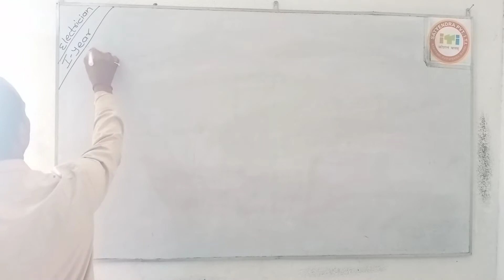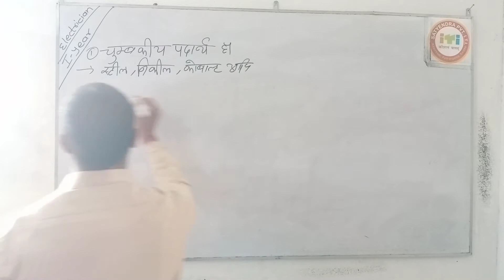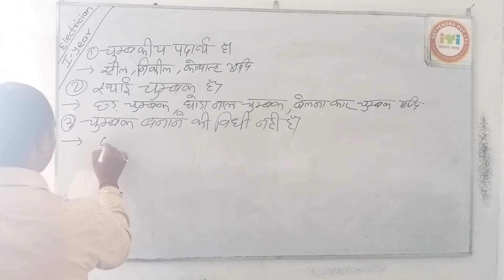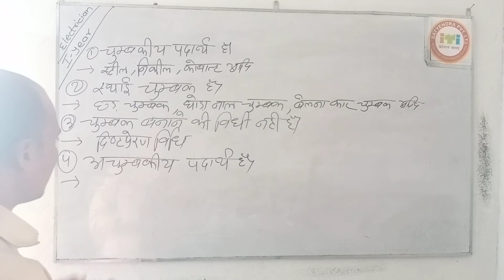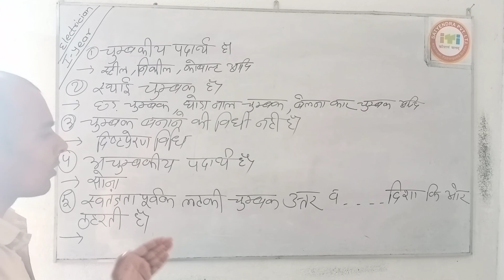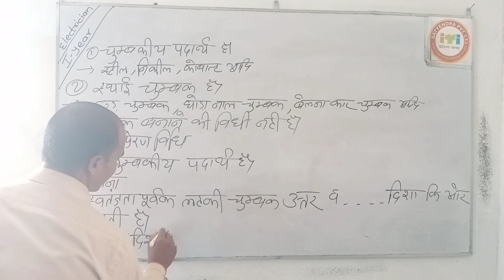electrician ipm mcq questions